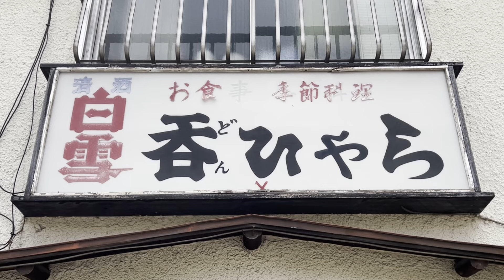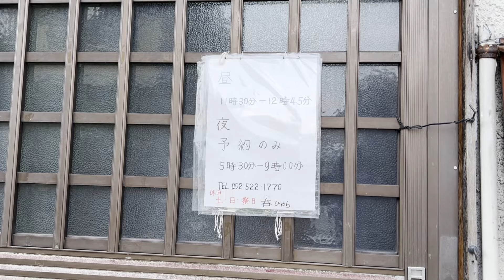呑ひゃらで上天丼の巻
お店の名前の読み方は「どんひゃら」です。